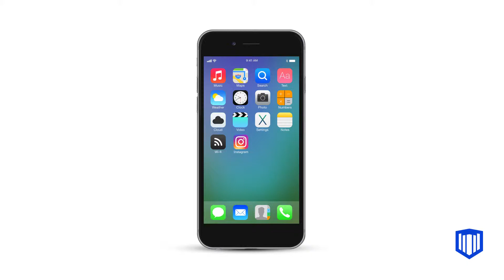Square Enix - Just Cause 4 - Instagram Story